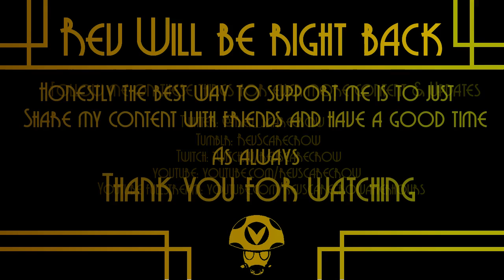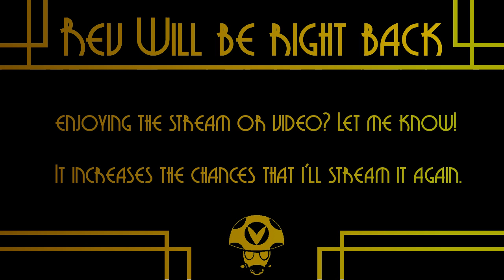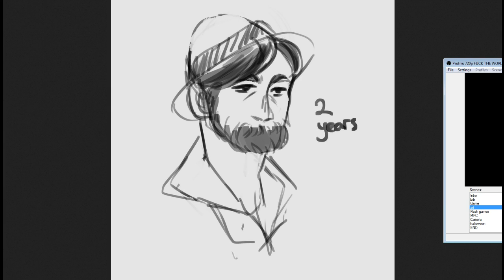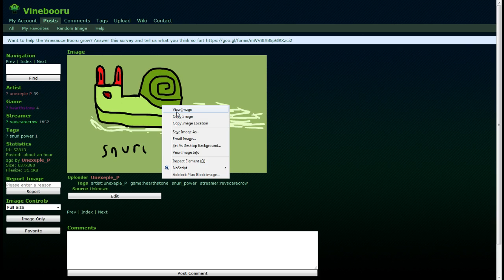Hearthstone: Knights of the Frozen Throne Week 2: Snails - Rev After Hours [Vinesauce]